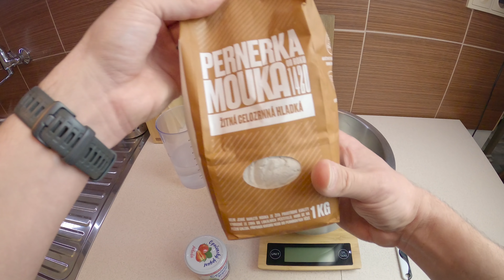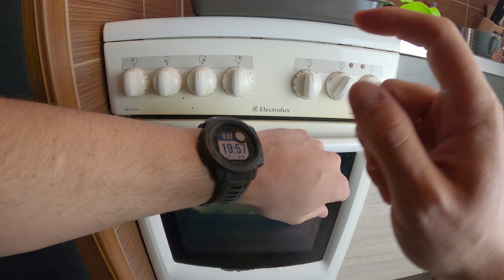POSTUP NA DOMÁCÍ CIBULOVÝ CHLÉB S PIVEM | KVÁSKOVÝ PŠENIČNO ŽITNÝ | RECEPT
►V dnešním díle si uděláme snadný domácí cibulový kváskový pšenično žitný chléb s pivem :)

► Přidej se do naší veřejné Facebook skupiny, kam můžeš vkládat své fotky a videa ze sušení, nebo čerpat informace: